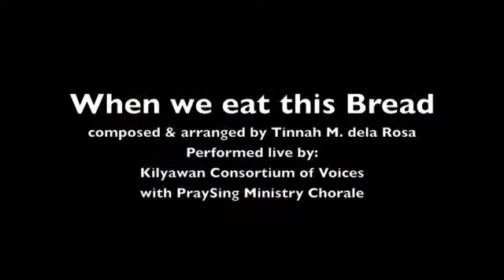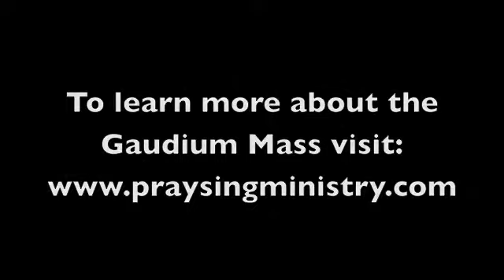Memorial Acclamations - Gaudium Mass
Order a copy by emailing praysingministry(at)gmail(dot)com.

The songbook and CD are also available at Claretian Bookstore.

Composed and arranged by Tinnah dela Rosa
Performed live by PraySing Ministry Chorale and Kilyawan Consortium of Voices
Immaculate Heart of Mary Parish

The Gaudium Mass music setting for the new translation of the Roman Missal by Tinnah dela Rosa includes a complete setting from the Introductory to Concluding Rite for presider, congregation, cantor, keyboard and guitar. It includes the Penitential Act, Kyrie, Gloria, Gospel Acclamation, Lenten Acclamation, Apostles' Creed, Holy, Acclamations A, B, and C, Doxology and Amen, Lamb of God, and The Lord's Prayer among others.

These three memorial acclamations for the New Roman Missal are written by Tinnah dela Rosa. These songs use a joyful and lively tune and are intentionally composed with similar tunes.

These settings are intended to be sung by the people and not simply the choir. In fact, the  capabilities and vocal range of the congregation were considered in composing the music to enhance their ability and desire to participate in singing their praises to God. Choir and piano parts only exist to complement the people's melodic line. A melodic motif appears in all three Memorial Acclamations of the Gaudium Mass, making all the three versions easy to recall by the congregation as they try to learn the new text of the mass.

Below are the new texts of the new Memorial Acclamations:

A — We proclaim your death, O Lord, and profess your Resurrection until you come again.
or
B — When we eat this Bread and drink this Cup, we proclaim your death, O Lord, until you come again.
or
C — Save us, Savior of the world, for by your Cross and Resurrection, you have set us free.

Help your congregation learn the new songs for the mass! Ensure that you sing each new song for 1-2 months before you move on to a new acclamation. Remember that as music ministers, our task is to aid in the congregational singing rather than take over the singing completely.